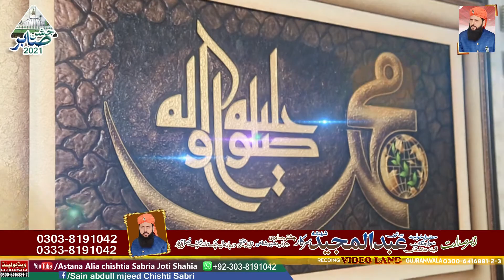KAMLI WALY MUHAMMAD TU SADKY MAN JA BY NAZIER EJAZ FAREEDI QAWAL 13TH JASHNY SABIR 2021 1ST NOVEMBER